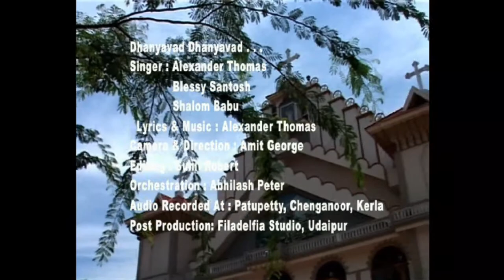Dhanywad Dhanywad || Lyrics, Music & Vocal - Alexander Thomas || Blessy Santosh | Orchestra Abhilash